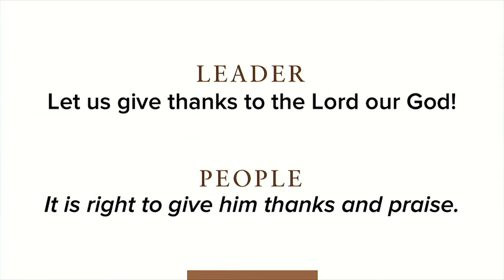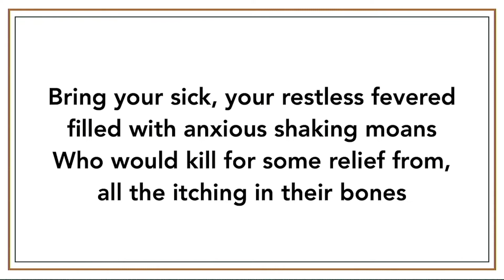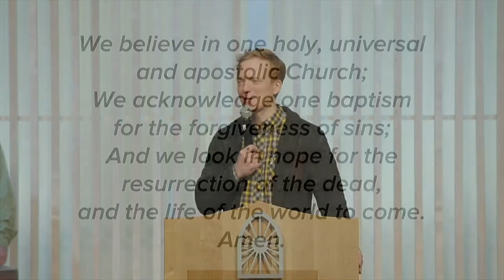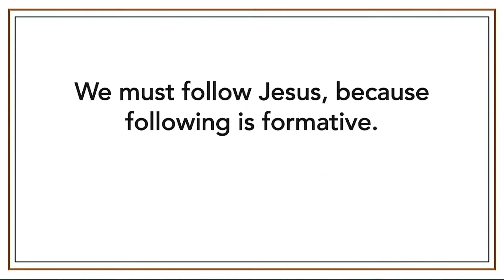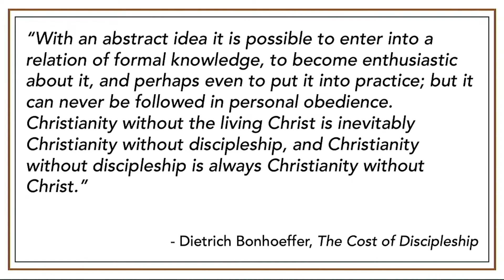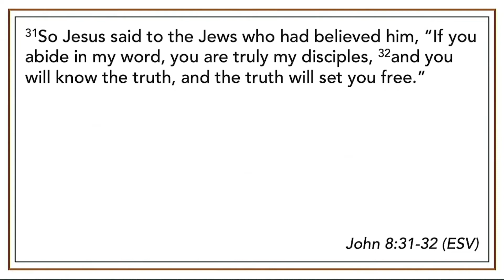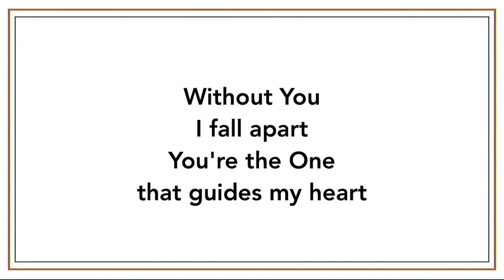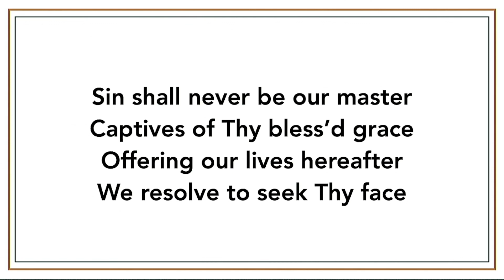May 22, 2022 | Worship Replay